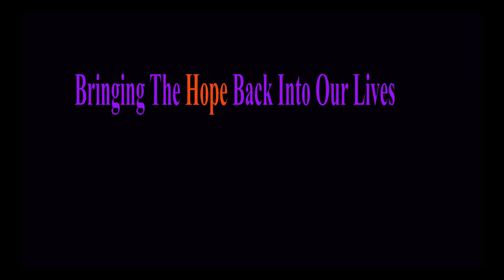The Community show with Pete Lang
Pete Lang tells us how to stay positive in spite of personal tragedy, and grief.
An amazing man with a very inspiring message

Call Mon-Sat daytime:
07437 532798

Laurene Hope January 2018

on Pay pal
"Bringing the Hope back into our lives"